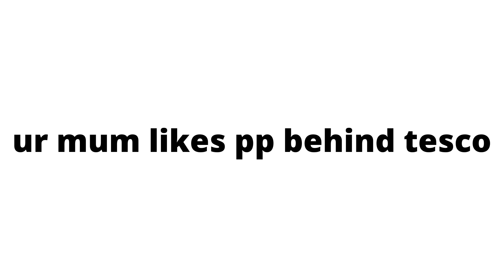Dear Luke...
|All Channels|

|Socails|